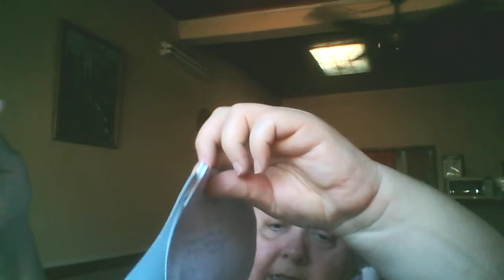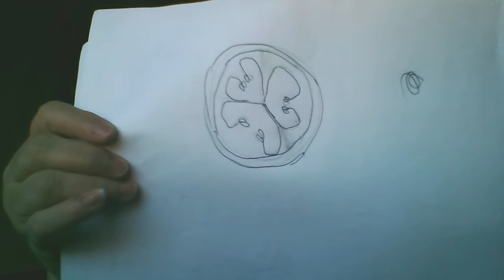19 PEPO ZAPALLITO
Descripción de este tipo de fruto, incluyendo placentación, en "zapallito", Cucurbita maxima var. zapallito, Cucurbitaceae